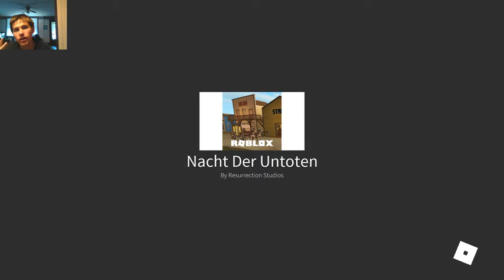Roblox Resurrection Part 1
Sorry for it being so long (not sorry).